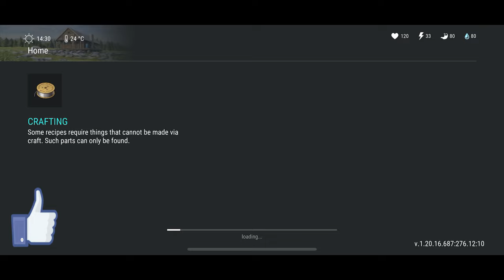JACKPOT RAID * 3x SNORKEL MASK * EXTREMELY RARE * VICE * LAST DAY ON EARTH * LDOE